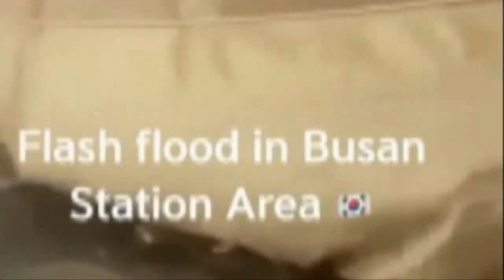[속보]초강력 태풍 송다 중국 산둥반도강타유럽 중기예보센터(ECMWF) 역대급 폭우 발생해!중국열차 침수로 물바다! 30일 토요일 오후부터 제주도와 남해안 폭우피해 대비해야